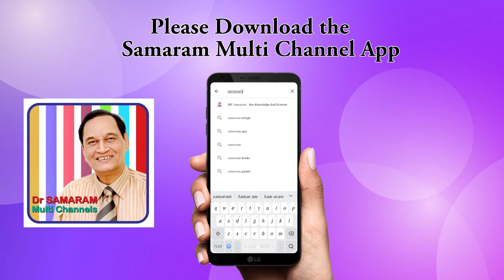ఉబ్బసం వంశపారంపర్యంగా వస్తుందా? (Episode -86) in Manam Mana Sareeram by Dr Samaram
MANAM MANA SAREERAM (Episode - 86) by Dr Samaram.Read by Lakshmi Padmaja Dondapati in Dr Samaram Health Channel.